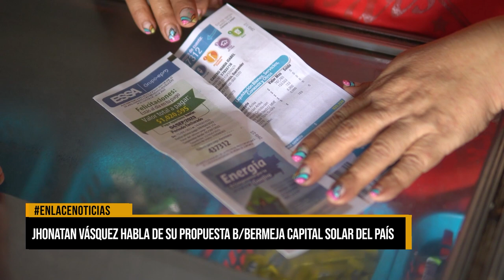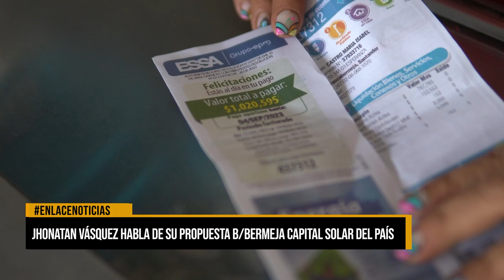Jonathan Vásquez habla de su propuesta: Barrancabermeja Capital Solar del País